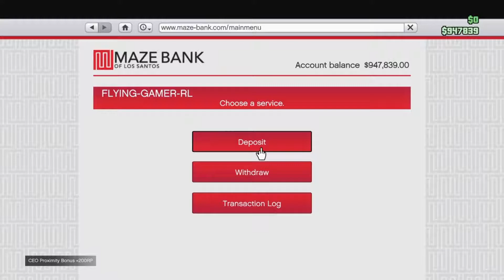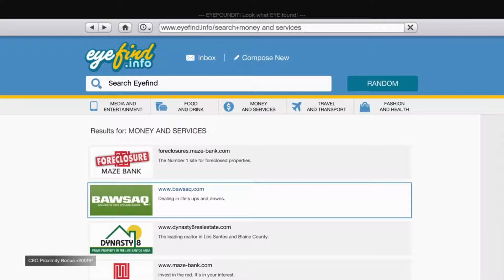GTA5 ONLINE with friends - epic 2 wheel drift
sorry about the lack of vids been withs friends in ohio , I'm gonna be on making vids and I hope you been liking my content . and if u want to go visit my friends channels go check it out , make sure to subscribe to him he has some lit content , if you like my vids hit like , and if u want to know when I upload hit the subscribe button and hit the bell icon to get notifications